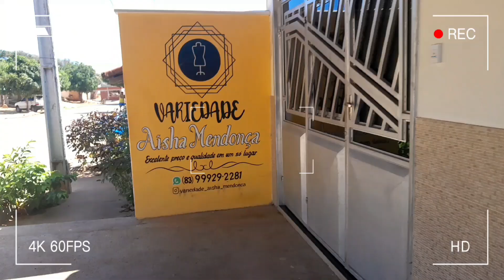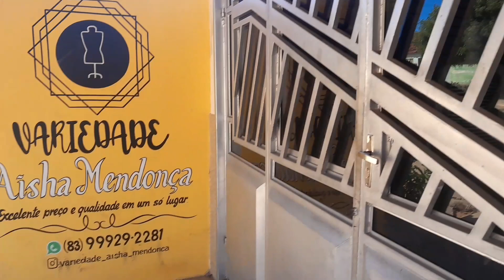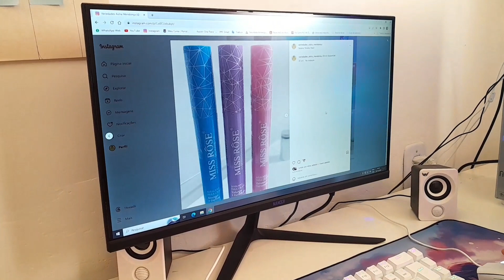DAILY VLOG| BLACK FRIDAY NA LOJA|VENDA DE BOLOS|PASSEIO COM OS CACHORROS💖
Um dia comigo bem produtivo, organizamos uma black friday na loja,fomos passear com os cachorros, vem acompanhar esse dia...🏷💖